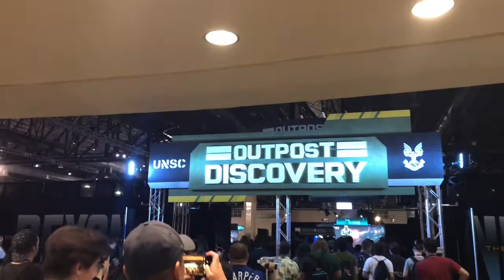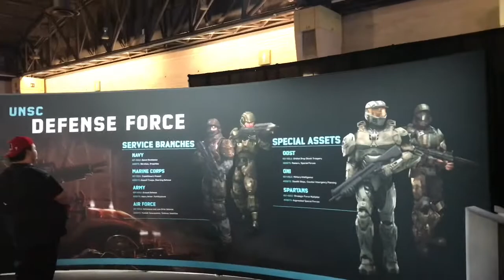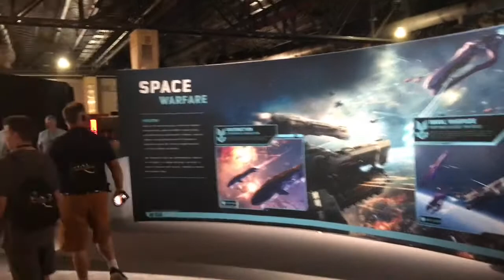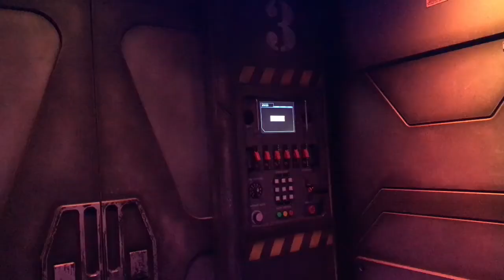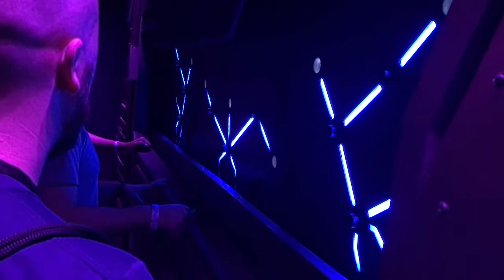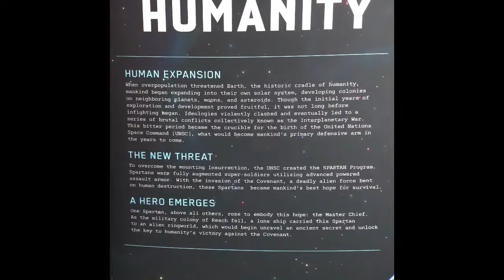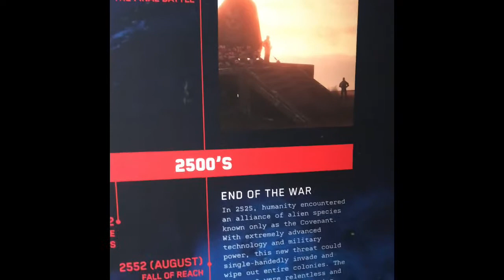Halo Theme Park Ideas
Maniac gives his ideas for how he would design a Halo Theme Park.